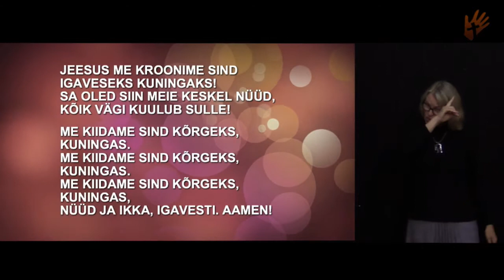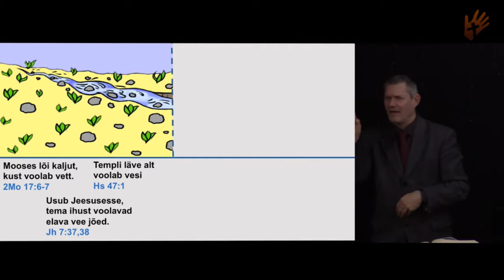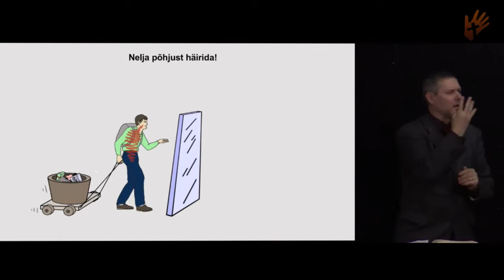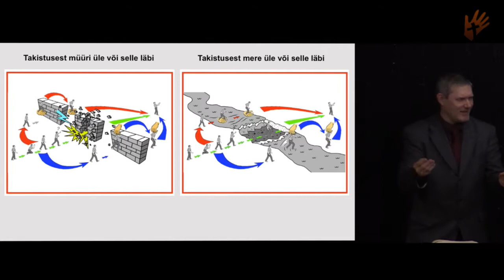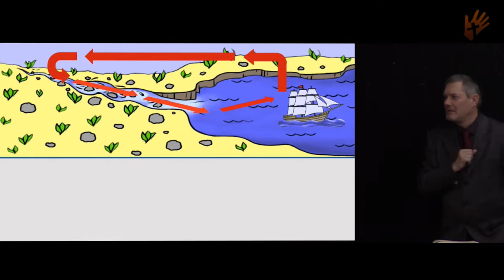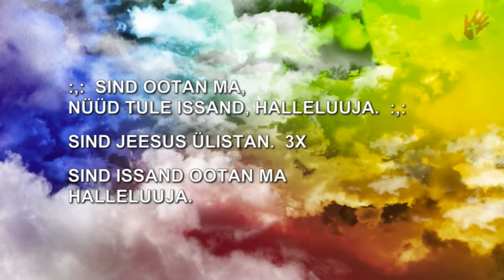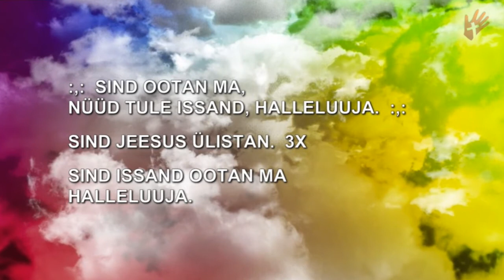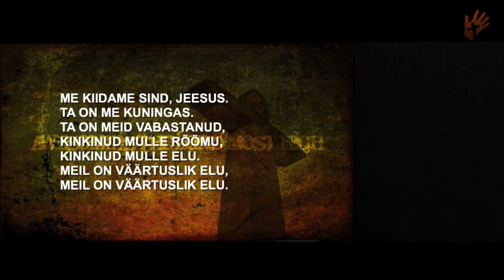25 11 2018 Jumalateenistus ALGUS TULVAB VEEALLIKAS, KUST VESI VOOLAB MERENI